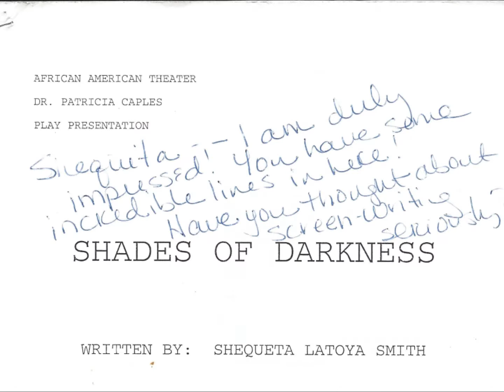A TALE OF SHEQUETA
Shequeta L. Smith's bio submission video for Project Greenlight. Vote with a Thumbs Up/Like for her film "The Gestapo vs. Granny"